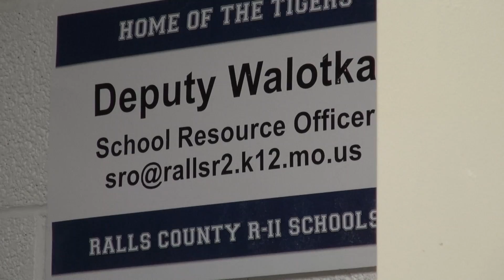New school resource officer patrols Mark Twain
Students have returned back to school in the Ralls County School District, but with one major change. A school resource officer now patrols Ralls County Elementary and Mark Twain Junior/Senior High School during the school day.